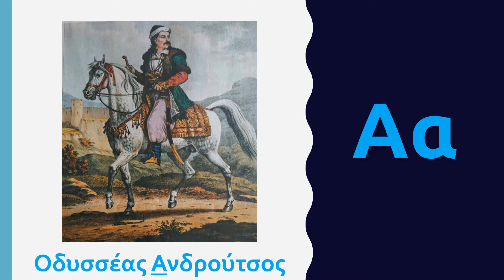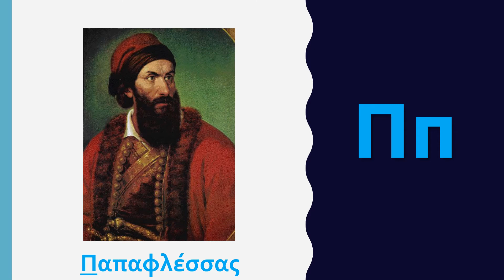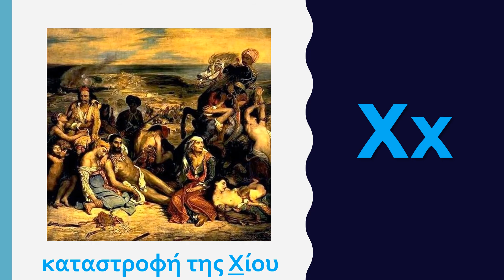Η αλφαβήτα του 1821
Μια συνεργατική εργασία του Β1 Τμήματος, του 1ου Δημοτικού Σχολείου Ζευγολατιού, αφιερωμένη στην επέτειο των «200 χρόνων από την Ελληνική Επανάσταση του 1821».
Υπεύθυνη Εκπαιδευτικός Πληροφορικής:
Πηνελόπη Μαρκέλλου